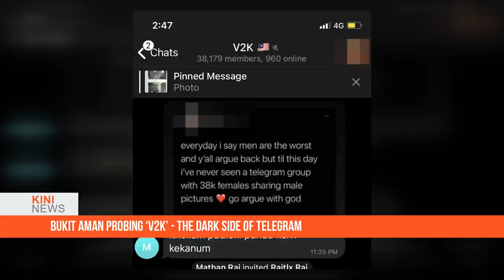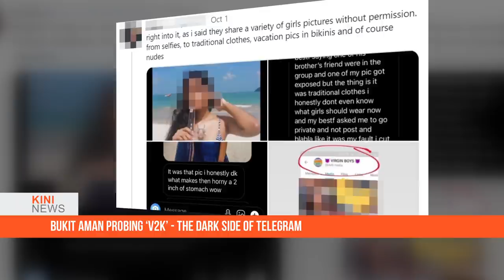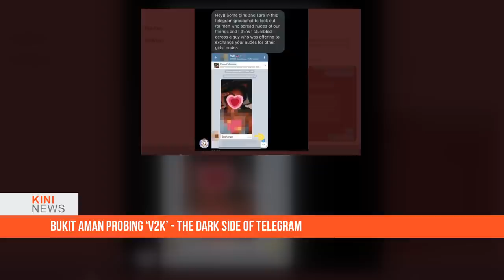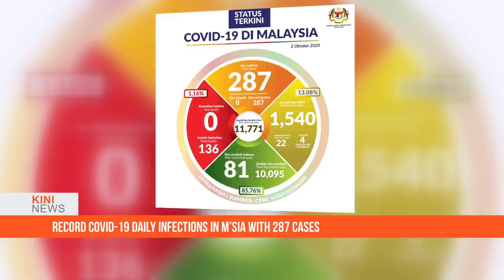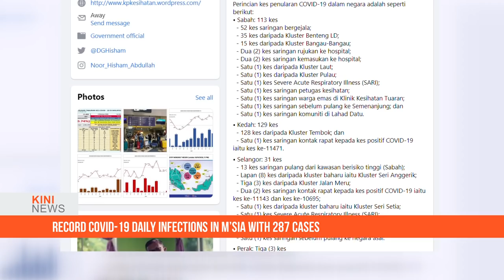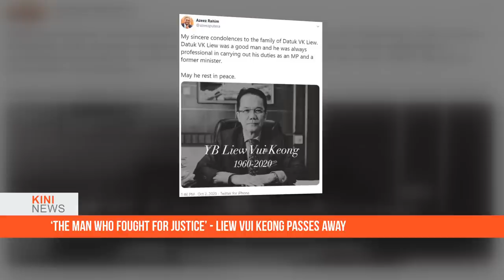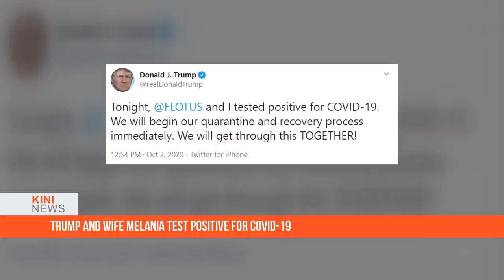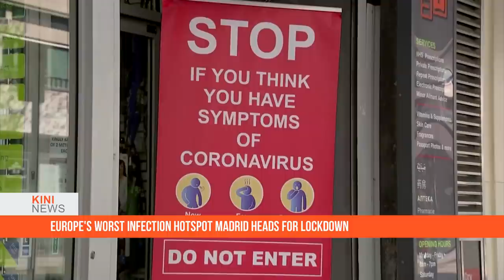KiniNews: Bukit Aman probing ‘V2K’; Highest new Covid-19 cases recorded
The police have taken the initiative to investigate messaging app Telegram group chats which are purportedly circulating women’s photos without their consent.

Meanwhile, the Health Ministry today reported a record high number of daily new Covid-19 cases.

There were 287 new cases, most of them in Kedah (129 cases), Sabah (113) and Selangor (31).